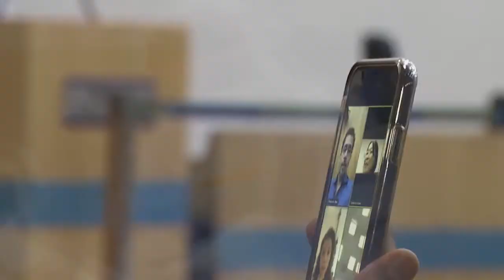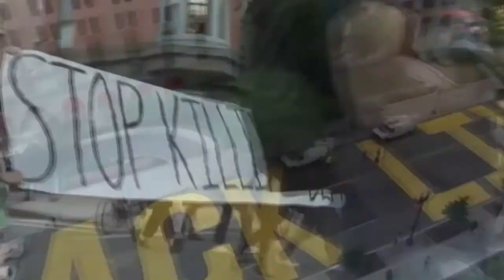A importância da fisioterapia em tempos de home office no Inclusive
Com o isolamento social em função da pandemia, muitas pessoas estão com a rotina completamente alterada. Para muitas delas, o expediente é de casa, com o notebook no colo, ou na mesa de jantar ou no balcão da cozinha americana, sentado no banquinho. Este é o cenário do ano 2020, marcado por grandes mudanças, na esfera profissional e pessoal, por conta do Coronavírus que se espalhou pelo mundo.

A necessidade de migração do ambiente corporativo para o doméstico, talvez seja um dos maiores desafios que as empresas e seus colaboradores estão enfrentando. A fim de ajustar a rotina a essa nova realidade, alguns cuidados devem ser observados para preservar a saúde física e mental, e não comprometer a produtividade no trabalho.

Foi pensando nisso que as fisioterapeutas Gabriela Biagioni e Karin Hornos, sócias da Clínica Fisio Articular lançaram o “Saúde em Home Office”, programa multidisciplinar que contempla a assessoria nas áreas de fisioterapia, psicologia, nutrição e atividade física.